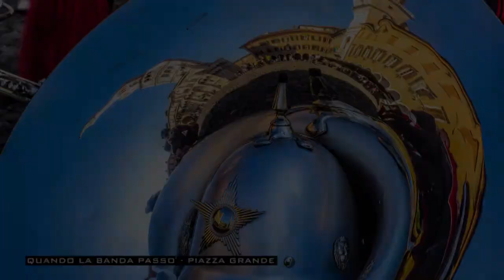Modena in un mese - Luglio 2016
Elena, Cristina, Fabrizio, Angelo, Luca, Barbara, Enrico, Andrea vi raccontano luglio con le loro foto.